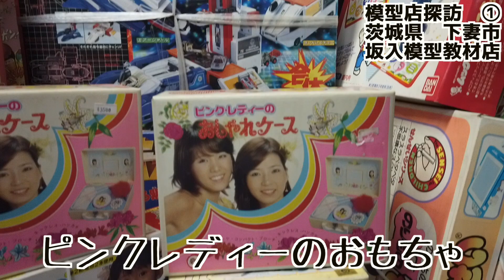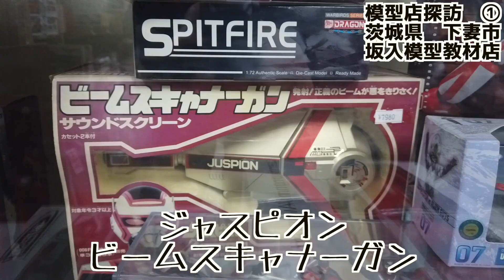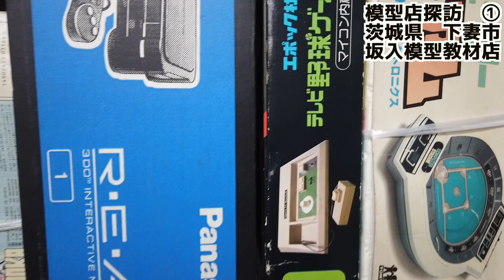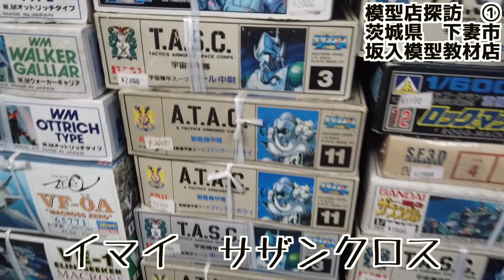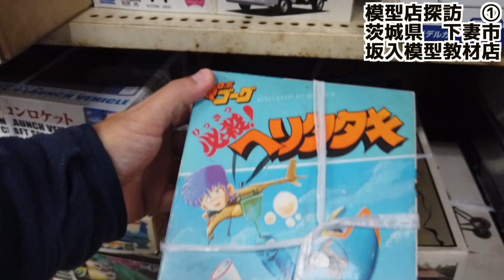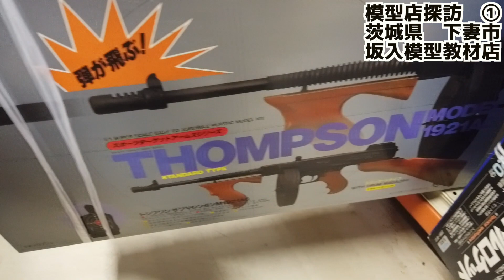模型店探訪① 坂入模型教材店 茨城県下妻市 Model store visit ① Sakazuki model material store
よくいく模型店です。
絶版模型、おもちゃ、ゲームがてんこ盛りです。
映画『下妻物語」の舞台になった、茨城県下妻市の老舗おもちゃ屋さんです。

This is a model store I go to often.
It's full of out-of-print models, toys, and games.
This is a long-established toy store in Shimotsuma City, Ibaraki Prefecture, which was the setting for the movie "Shimotsuma Story".

Out of nostalgia, I bought an Imai motocomputer, which I had made a long time ago.